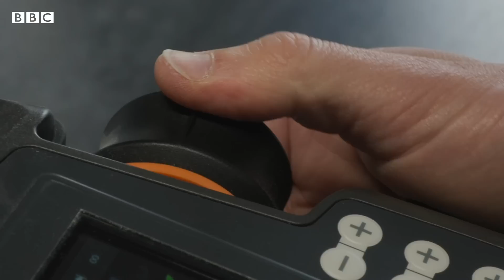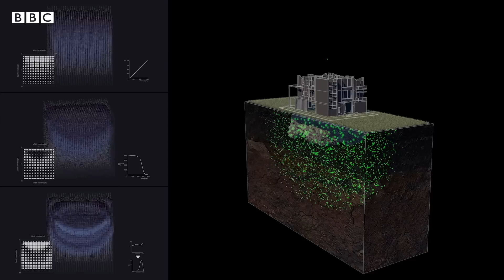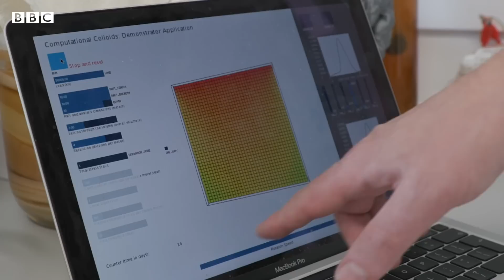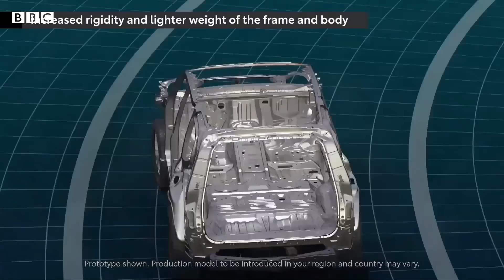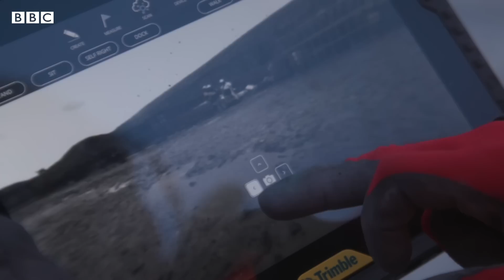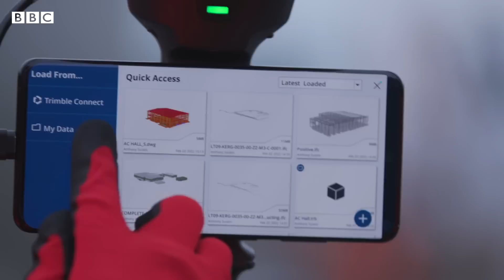বাংলাদেশে পরিবেশবান্ধব ভবন আর ইট সিমেন্টের বিকল্প | BBC Bangla CLICK: Episode-167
*ভবন নির্মাণে ইট-সিমেন্টের বদলে নতুন প্রযুক্তি
*বাংলাদেশে পরিবেশবান্ধব ভবন
*কনস্ট্রাকশন নিরাপত্তায় রোবোটিক্স আর ফাইভ জি
এবং ২০০০ হাজার আগের গ্রীস আবার জীবন্ত।

এসব নিয়েই বিবিসির প্রযুক্তি বিষয়ক অনুষ্ঠান ক্লিক প্রচারিত হয় ২০শে আগস্ট।